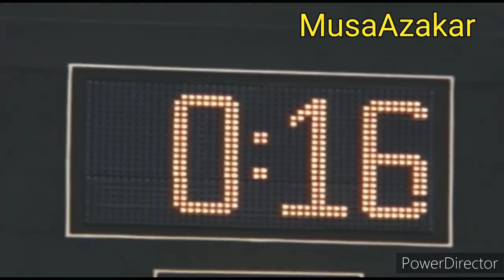Frank Wycheck Former Tennessee Titan Dead At 52😭